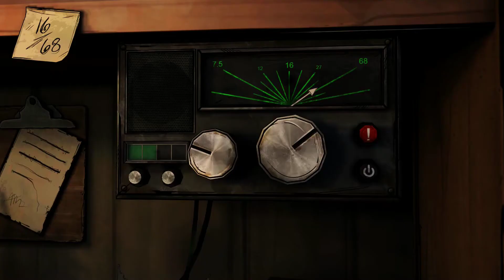The Walking Dead Michonne Episode 1 - In Too Deep - Walkthrough Gameplay Part 1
NEW The Walking Dead Michonne Episode 1 Walkthrough Gameplay Part 1 includes a Game Review and Episode 1: In Too Deep of the Mini Series for PS4, Xbox One, PS3, Xbox 360 and PC. This The Walking Dead Michonne Gameplay Walkthrough will include a Review, Episode 1: In Too Deep, Episode 2: Give No Shelter, Episode 3: What We Deserve and the Ending of the Telltale Story.